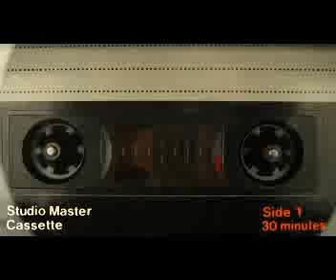A través de tus ojos - Distopía Solipsista - Grito de Repudio - Ruben Betancourt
A través de tus ojos

Puedo ver a través de tus ojos
Respirar a través de tu piel
Un arrullo, un lamento, un sollozo
Un latido pausado
Un anhelo frustrado, un renacer

Puedo ver el abismo profundo, de tu alma
Escuchar el oscuro murmullo, de tu ser
La tormenta que arrecia implacable, en tus entrañas
El suplicio de pena marcado, en tu ser

El silencio que abrasa tu mente
La corona de púas de hierro
Que como hiedra te cubre la frente
El lamento que atrapa el vacío, de tu voz